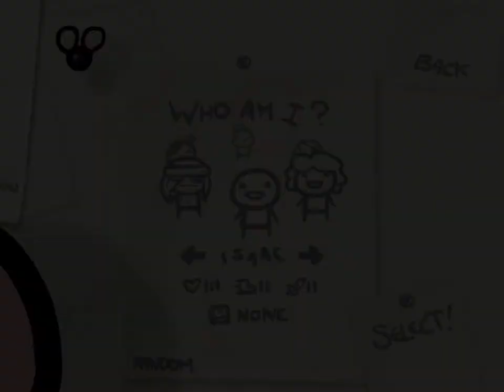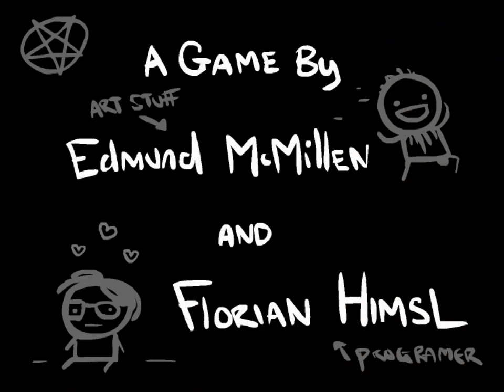Binding of Isaac Wrath of the Lamb (Part 13): Meat 4 Evar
It helps!